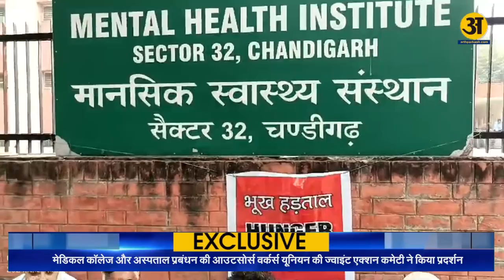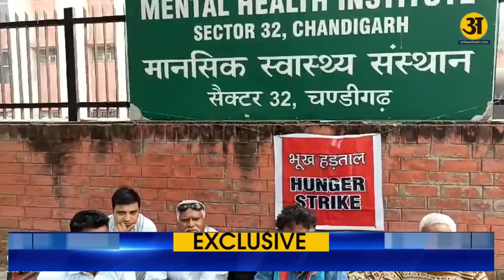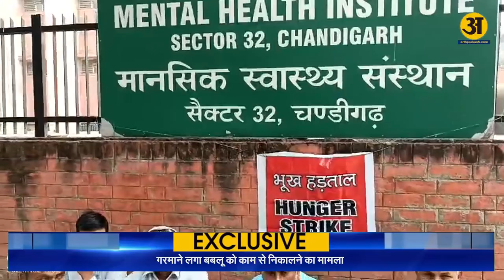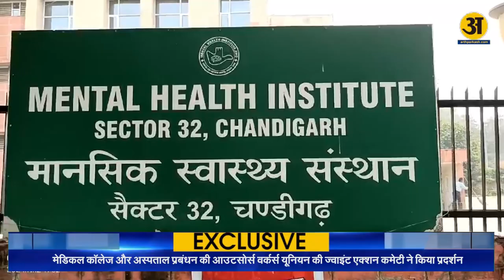Chandigarh: गरमाने लगा बबलू को काम से निकालने का मामला